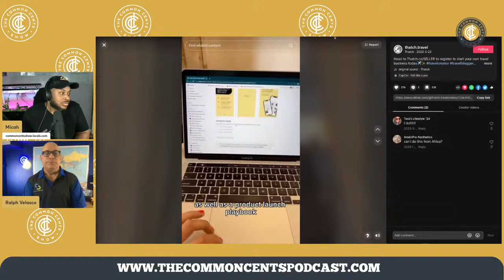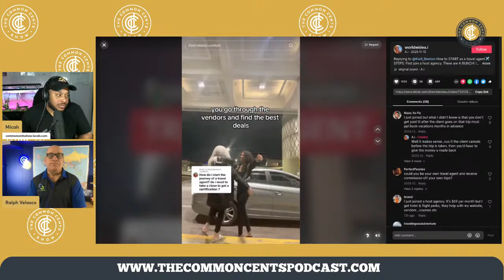Why a Travel Management Business Is Your Key to Success